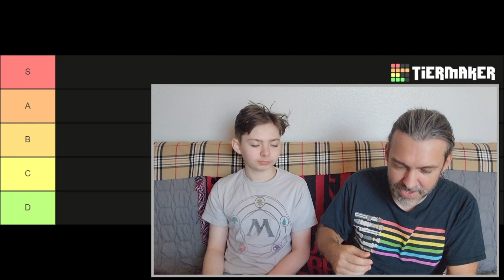All 6 SCREAM Movies Seen Tier List - GHOSTFACE Horror Franchise - The Best Films Listed and Ranked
Videos on games, cartoons, comic books, toys, silent films, superheroes, LEGOs, and all that good ish.